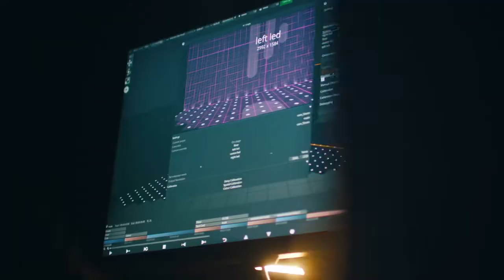Hello World Snippet 5-sec 14/34 by Walkers #80595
Hi guys, this is Ricky. Wishing you a happy new day, here's my video, I hope you help me. Thank you so much.

___________________♥ Support Editor ♥______________________

W.ID (Only for Walkers fan)

Edited by NotRickyy_ ✔ . Don't re-up! ❌

© Bản quyền thuộc về NotRickyy_
© Copyright by NotRickyy_
Do not Re-up (Except for the author.)